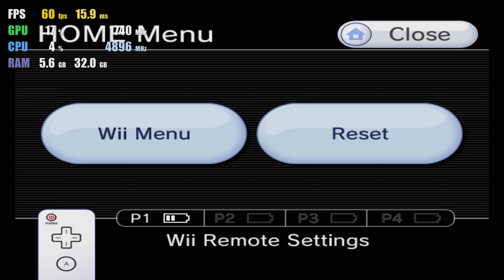Dolphin 5.0-12974 | The House of the Dead 2 & 3 Return 4K 60FPS UHD | Wii Emulator Gameplay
4K 2160p Gameplay of The House of the Dead 2 and 3 Return on Dolphin 5.0 RTX 3080 i9-10900k